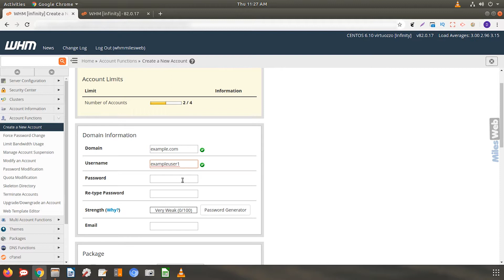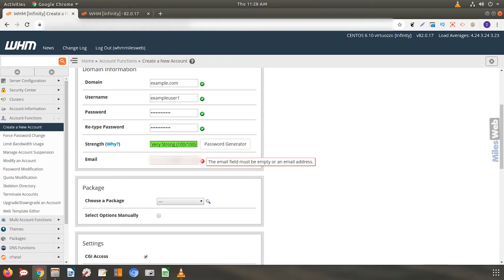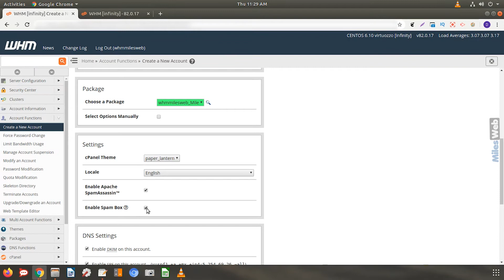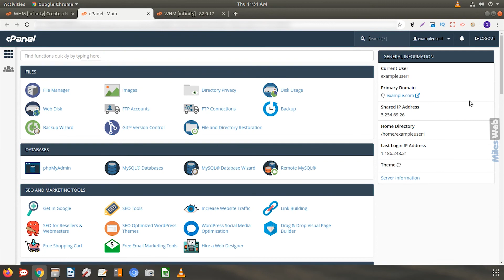How to Create a cPanel Account in WHM? | MilesWeb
Here's a video tutorial to guide you for creating a cPanel account in WHM.

If you are a reseller and looking to create cPanel accounts for your clients then watch this video.
Step-by-step process:
1. Log into the WHM interface.
2. Click on "account functions"
3. Then select "create a new account"
4. Fill in all the required details.
5. Click on create.

Here's an in-depth guide on how to create a cPanel account in WHM.